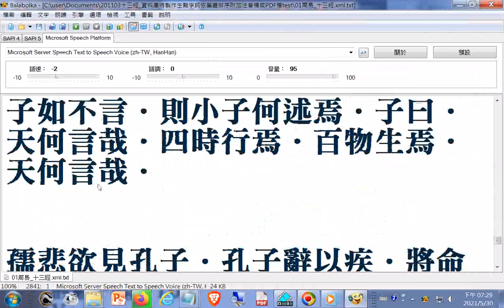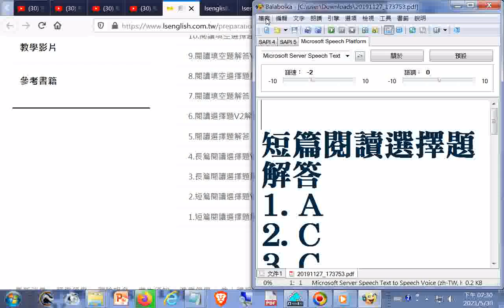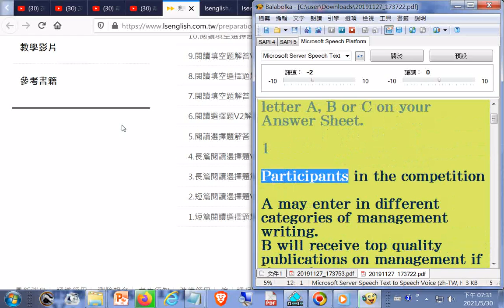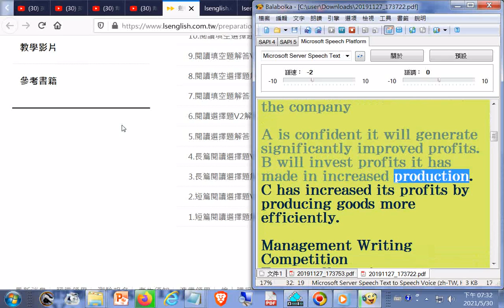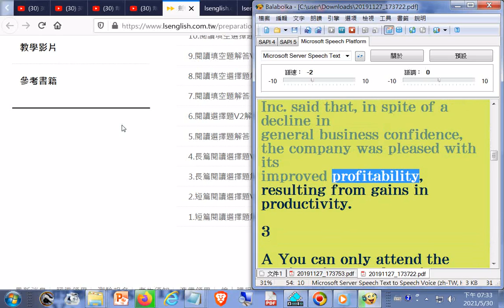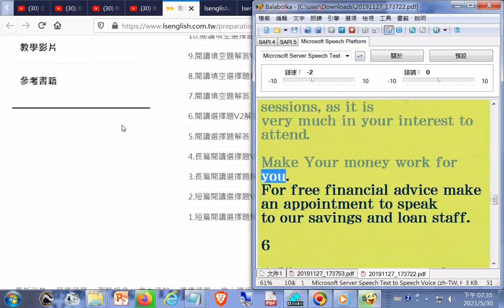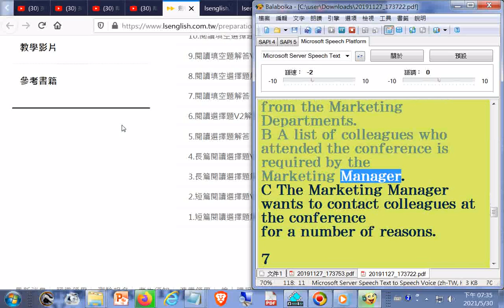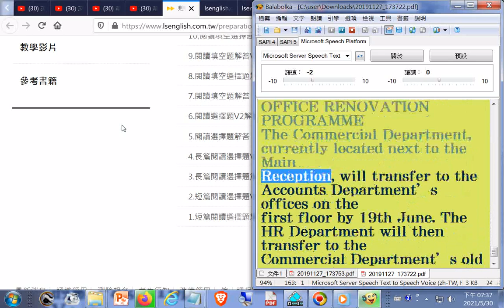_電腦唸英文--劍橋領思英語檢測-台灣授權考試中心.htm20210530學習資源下載_題與答 (2)+網址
閩南語讀經影片合輯